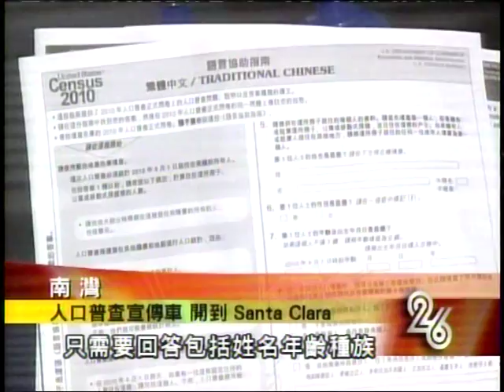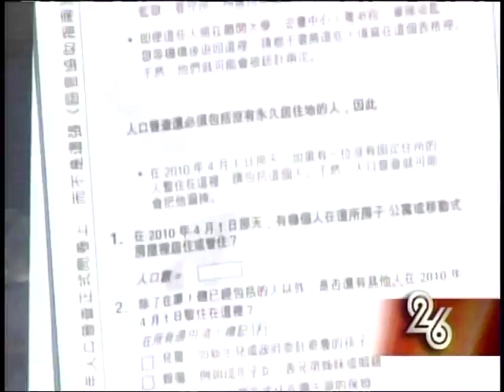VTS_01_1.VOB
2010 Census CKL 2